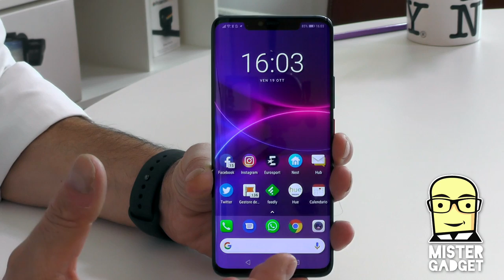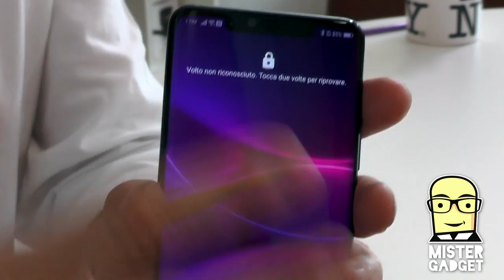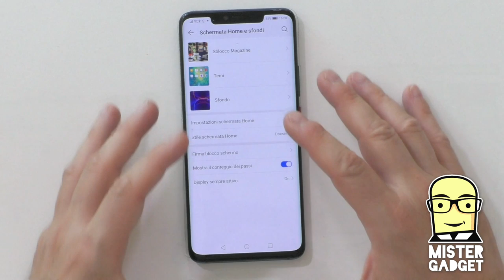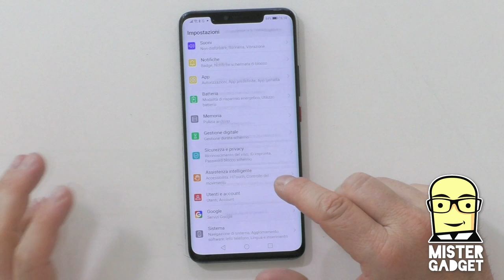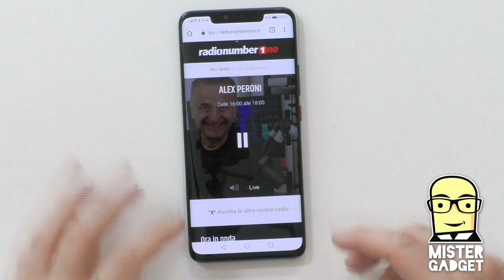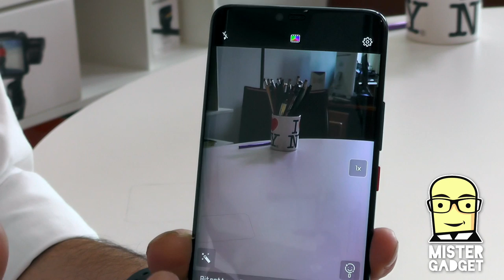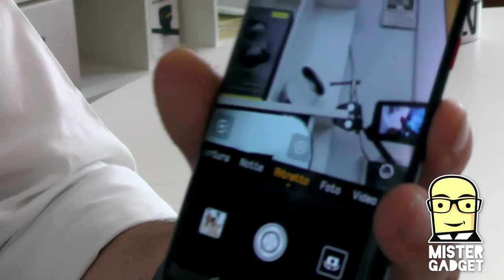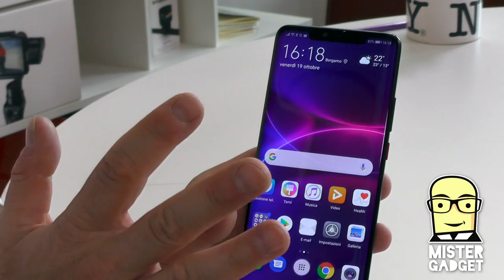Recensione Huawei Mate 20 Pro: è o non è il migliore del mercato?!?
To mate or not to mate?!? Huawei Mate 20 Pro é o non è la migliore proposta Android  del momento?!?
Ha scalzato i più forti del mercato con tutta la tecnologia che offre?!?
Vorrei sentire il vostro parere, sotto con i commenti!

Huawei Mate 20 Pro